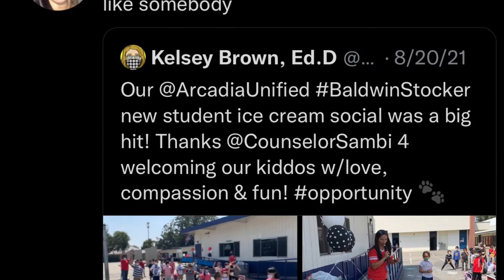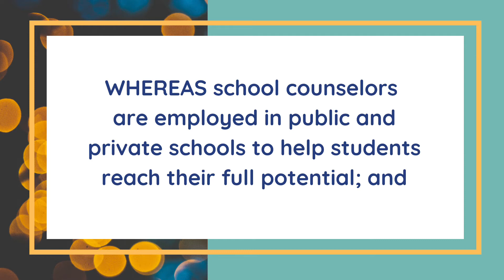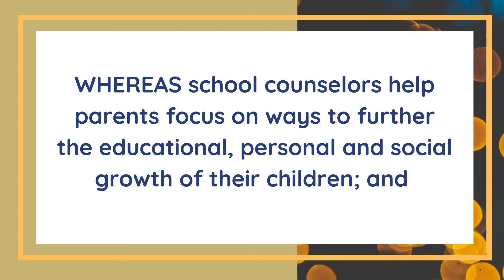Arcadia Unified Celebrates National School Counseling Week February 7-11, 2022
Arcadia Unified School Counselors, this one's for you! 👏🙏🙌🧠♥️💪
February 7-11, 2022 has been designated as National School Counseling Week. This appreciation week highlights the tremendous impact school counselors have on helping students explore their abilities, interests, strengths, and talents to further their personal growth. This week also serves to place a focus on the positive ways school counselors enhance students' social/personal, educational, and vocational development. It reminds us to pause for a moment to reflect on the great ways school counselors work alongside teachers and other educators to help create an educational system where students can realize their potential and set healthy, realistic, and optimistic aspirations for themselves. Simply put, Arcadia Unified School District counselors have a positive and profound impact in the lives of our students, staff, and families in the important services and programming they offer and create. We invite you to join us in thanking our school counselors, and school counselors everywhere, for the life-changing, critical work they do to ensure our students are mentally and emotionally strong and prepared for whatever their future brings.